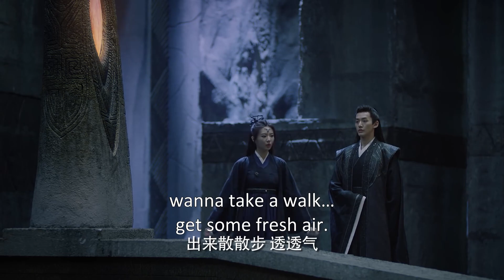阁主故意捉弄青青，帮她画了一个丑花钿，青青气哭了 | EP05 | 遇龙 Miss The Dragon